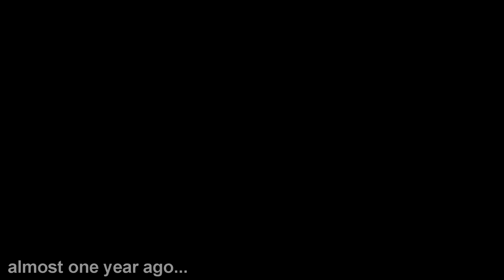RIP Uka Uka mug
R.I.P Uka Uka mug